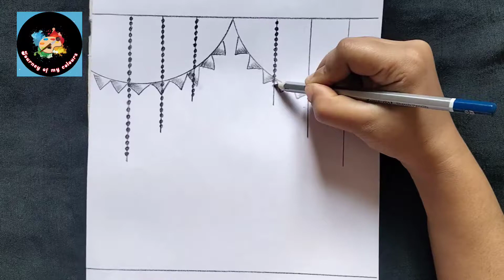Ramadan Mubarak Art Easy | Drawing of Ramadan Mubarak Step by step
Ramadan Mubarak Art Easy | Drawing of Ramadan Mubarak Step by step#ramadanmubarak

ramadan drawing pictures

ramadan drawing easy step by step

ramadan drawing for kids

ramadan drawing with colour

ramadan drawing simple

ramadan drawing girl

ramadan drawing oil pastel

ramadan drawing easy colour

ramadan drawing hard